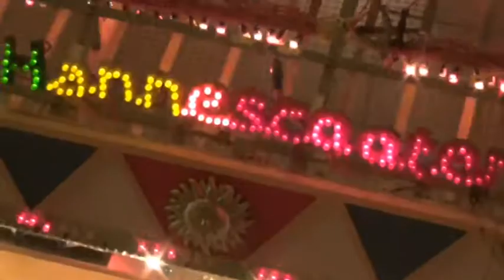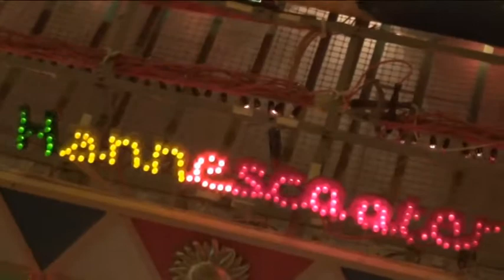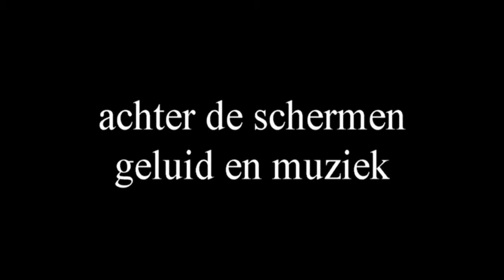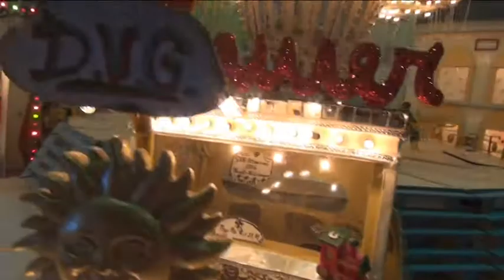Dany kermis maquette attractie 2